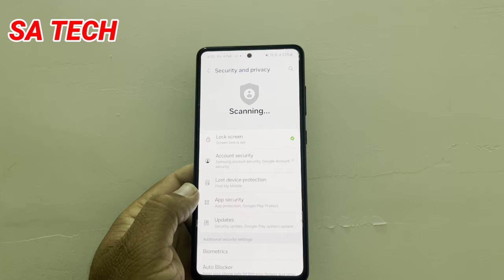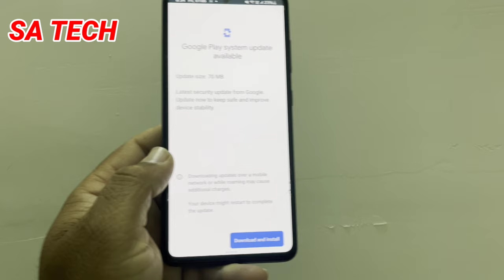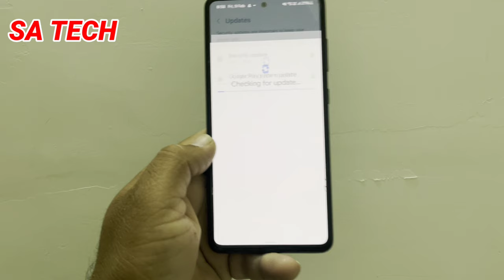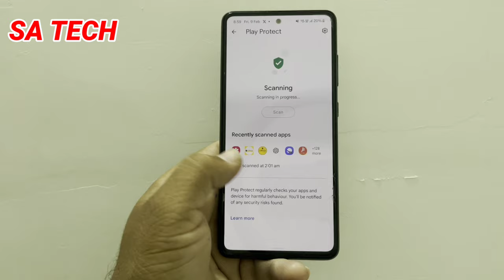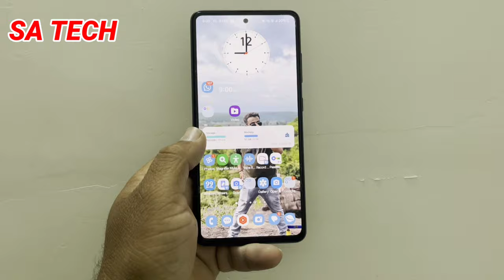Google Play System New Update January 2024 For Samsung Galaxy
in this video i describe about Google Play System New Update January 2024 for Samsung Galaxy